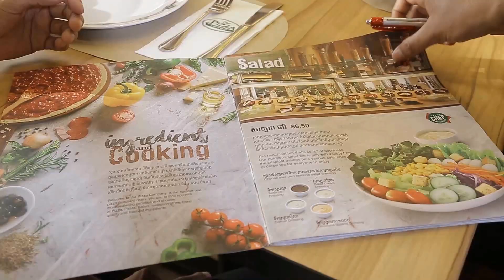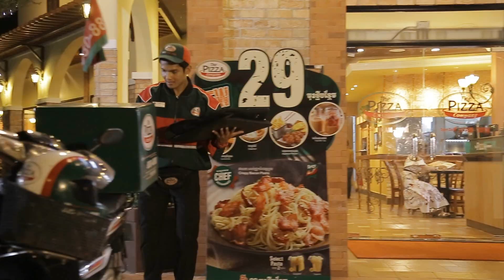Excellence Customer Service of The Pizza Company